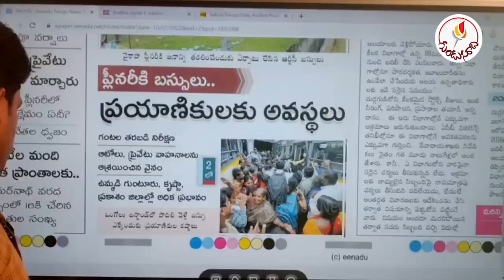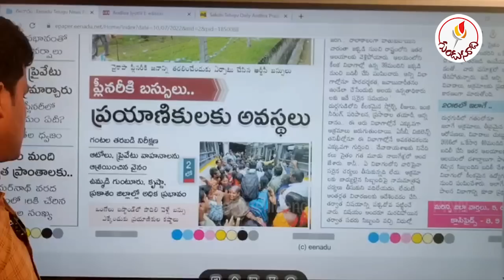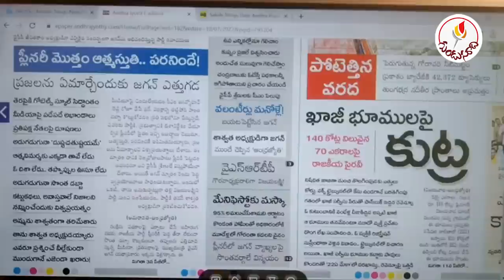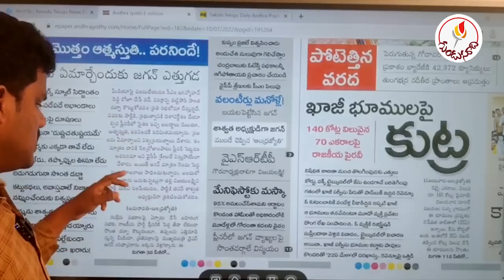ప్లీనరీ ముగిసింది: పరువు పోయింది..! బస్సుల తరలింపుల వెనుక కథ "మీడియా"లో.. | Gundusoodhi - PINN